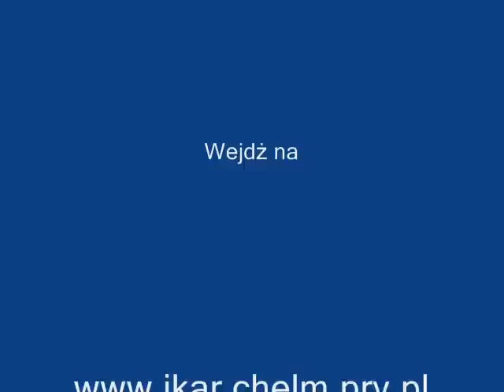awesome dlg flight! model 1m bobolink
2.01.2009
sorry I had to change a sound